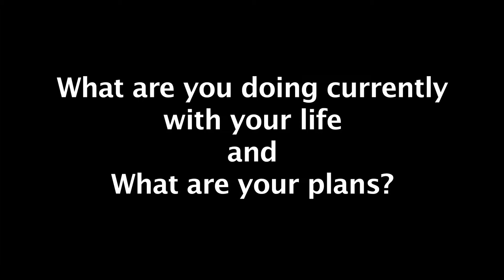"Fran Owens" "Ms. Senior America" present & future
What are you doing currently with your life and what are your plans?
How did you get involved with Ms. Senior America?
Fran Owens, Ms. Senior America Massachusetts